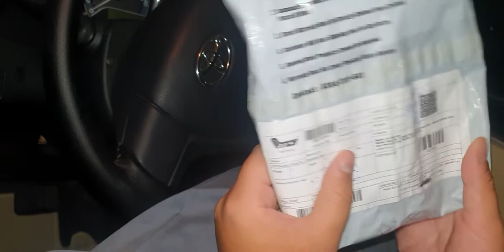Samsung 12 Watt Charger Type C to Type C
25 watt Charger
Samsung s10Plus
Saaman.pk
Review And Unboxing
For Order This Product